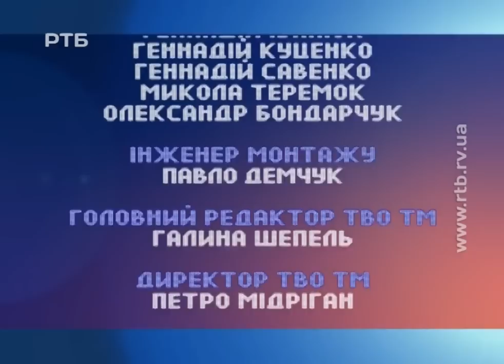"Один на один". Петро Кралюк. «Козацька міфологія, творці та епігони»